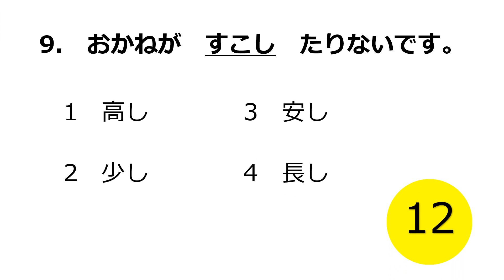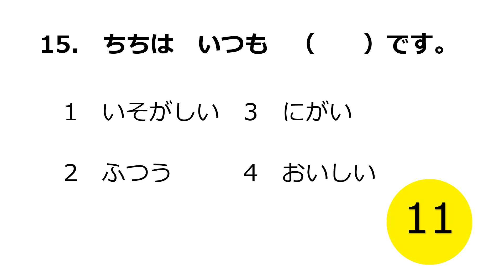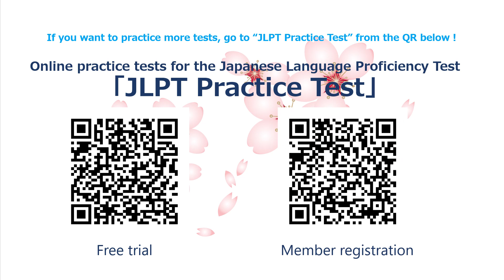JLPT Practice Tests | JLPT N5 Vocabulary (2) | 日本語能力試験N5 文字・語彙 (2)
101-0042東京都千代田区神田東松下町17ニッテン神田ビル